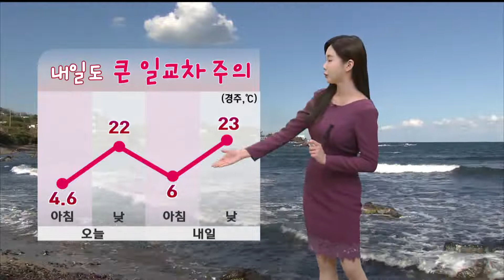내일도 완연한 가을 날씨...큰 일교차 주의 (2022.11.01/뉴스데스크/포항MBC)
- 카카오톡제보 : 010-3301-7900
- 카카오톡ID : PHMBCJEBO